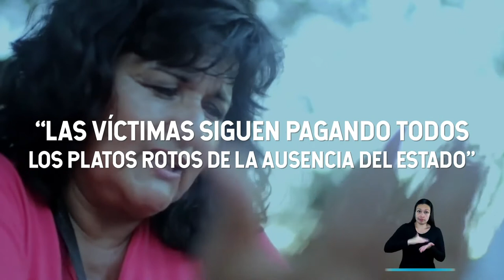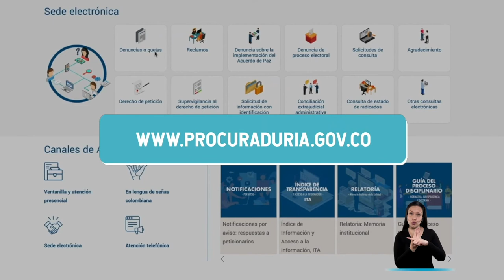LaProcu trabaja por las víctimas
En LaProcu trabajamos por la reparación de las víctimas del conflicto. Contáctenos a través de nuestra sede electrónica o por nuestra línea nacional 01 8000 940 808.